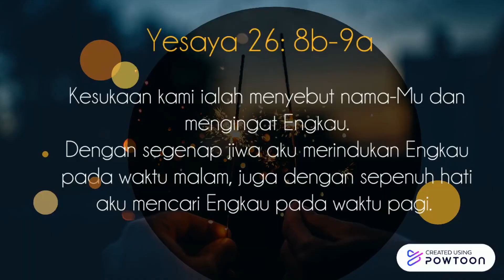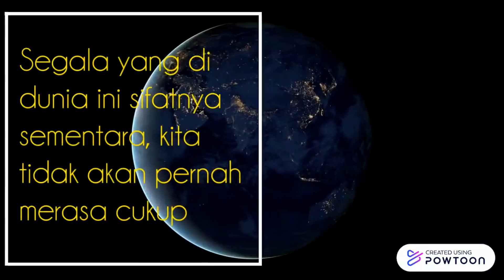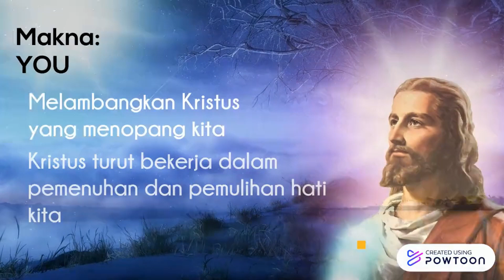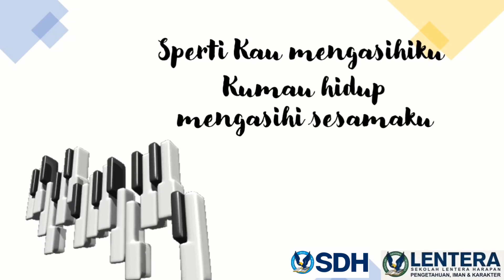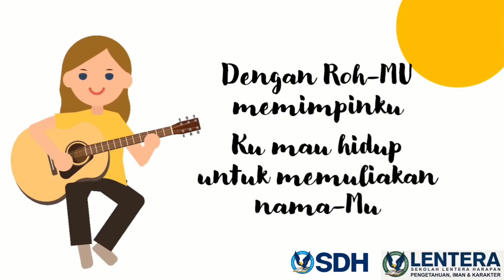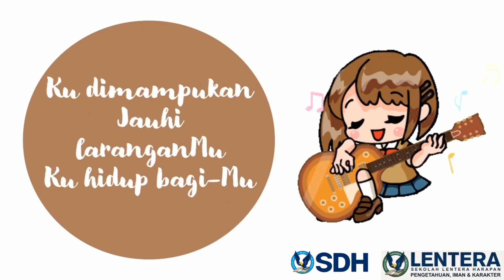Devosi Day-5 Sekolah Lentera Harapan Banjar Agung (Logo Tema Sekolah)